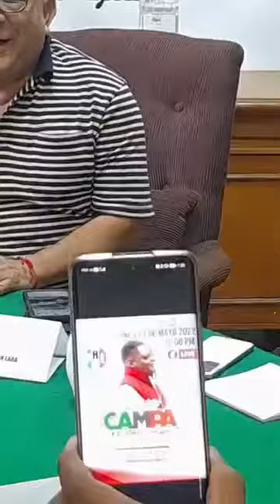Mesa de dialogo con jóvenes Ecatepenses, el quehacer político en Ecatepec